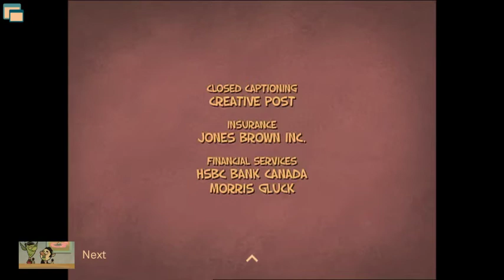Breakthrough Films & Television/Jetix/Teletoon Original Production (2008)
From an TubiTV print of "Jimmy Two-Shoes" season 1, episode 3. For Marcus Montgomery's Logo Archive, OB Entertainment, Mountain Hill Media, and MsCrystal E.